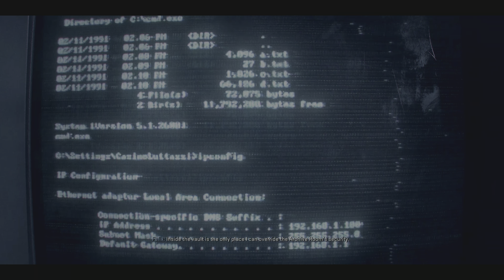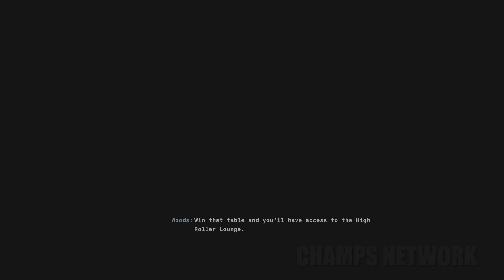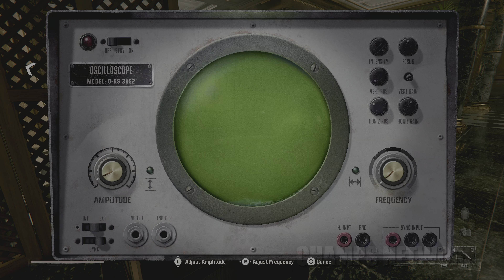(PS5) BLACK OPS 6 LOOKS BEAUTIFUL ON PS5 | REALISTIC Graphics Gameplay [4K 60FPS HDR] Call of duty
▶About Game...